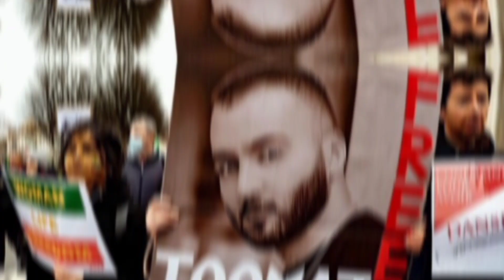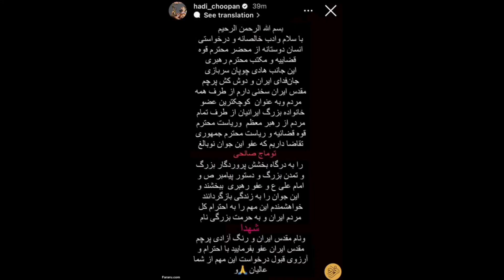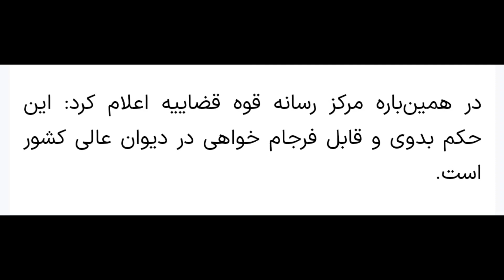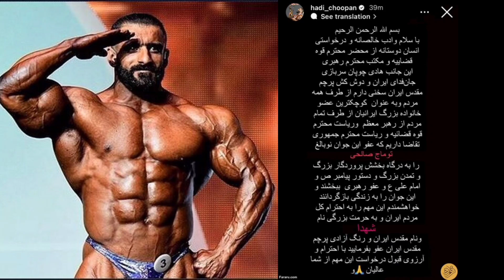April 26, 2024پیام هادی چوپان برای نجات جان توماج صالحی: به خاطر ایران به این جوان عفو رهبری بدهید.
هادی چوپان در خواست عفو توماج صالحی را با انتشار یک استوری خواستار شد .
اگه به دنبال دیدن برترین موضوعات جذاب و هیجان انگیز هستین
این کانال برای شماست .لطفا ما رو سابسکرایب کنیدو این ویدئو رو برای دوستانتون بفرستین تااونها هم از دیدن این ویدئو ها لذت ببرند 🙏🏻

ویدئو های پر بازدید

سلام دوستان، من زهرا هستم، 👋
من در کانال تاپ فایو برترین ها ، شما رو به برترین  مکان‌های دیدنی ، شگفت‌انگیز ،جذاب و هیجان انگیز میبرم 😊
.پس یادتان نره، با زهرا و تاپ فایو برترین ها  همراه باشید تا با هم لحظاتی فراموش نشدنی رو داشته
باشید 😉

با من همراه باشید تا جذاب ترین وهیجان انگیز ترین ویدئو هارو با هم ببینیم 👋
هادی_چوپان
توماج_صالحی
نه_به _اعدام
ايران
ایرانی
به _پا_خیز
مردم_ايران
ورزش
ورزشکار
بدنساز